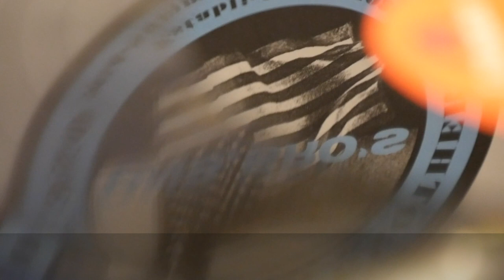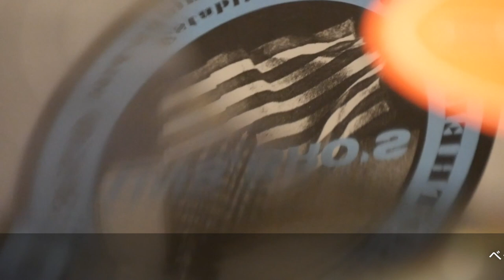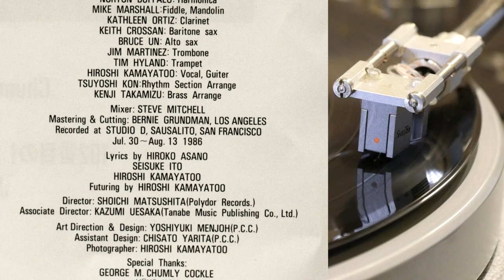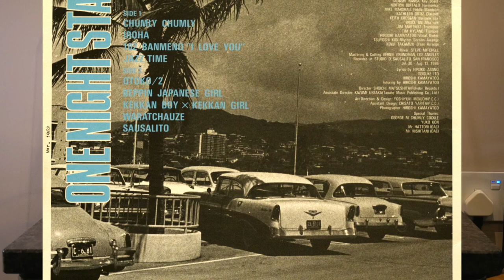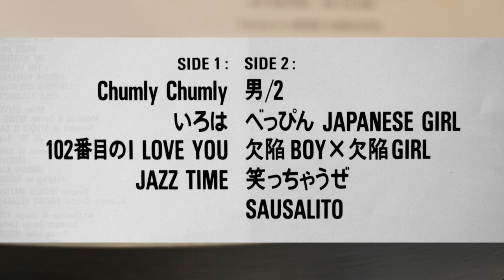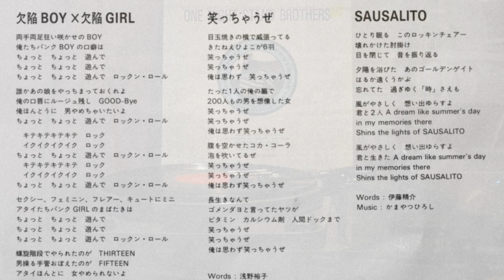Hiroshi Kamayatoo - from One Night Stand Brothers (vinyl: Shelter, Graham Slee, CTC Classic 301)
Japanese Rockabilly, recorded by かまやつひろし in San Francisco in 1986.
1. 男/2  [Otoko/2] (0:02)
2. べっぴんJapanese Girl  [Beppan Japanese Girl] (3:18)
3. 欠陥Boy 欠陥Girl [Kekkan Boy X Kekkan Girl] (7:05)
4. 笑っちゃうぜ  [Waratchauze] (9:42)
5. Sausalito (13:53)

Shelter 5000 MC cartridge
CTC Classic 301turntable with SME M2-12-R tonearm and SMD Acoustics plinth